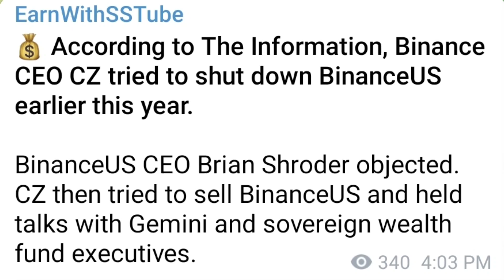🇮🇳 India Proposes Recommendations for Global Crypto Rules | BTC Supply Shock You? Crypto news today